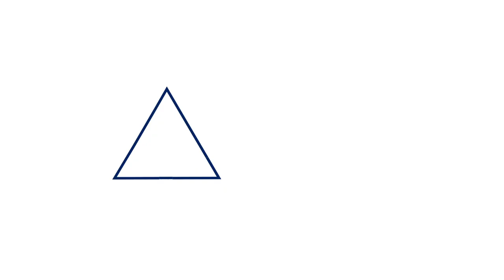Le Socio, au Cégep de Sainte-Foy, c'est quoi?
Découvre le Socio au Cégep de Sainte-Foy. Comités, activités, concours... tout pour rendre ton passage au Cégep mémorable !